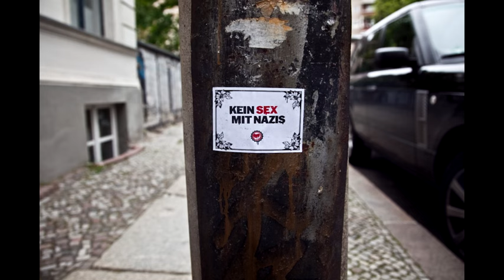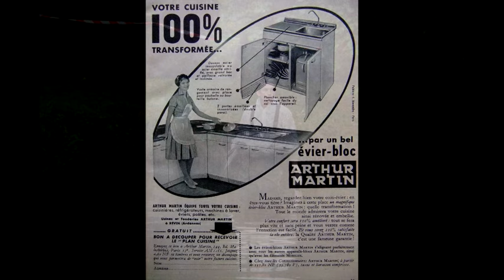Der Dieb im Tempel - Ep.20 - Drei französische Komödien mit starken Frauen und viel Zeitgeist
Heute geht es um drei französische Liebeskomödien, die mehr zu bieten haben, als der Filmtitel vermuten lässt. Alle drei Filme haben interessante und wundersame Gemeinsamkeiten und sind gute Kandidaten für Nostalgie und Eskapismus, da sie eine idealistische Diskussion über Sozialismus, Feminismus und die Gesellschaft im Allgemeinen erlauben. Etwas, das heute zunehmend aus dem öffentlichen Bewusstsein verdrängt und durch Social-Media-Gift ersetzt wird.

Die drei besprochenen Filme sind:
Philippe de Broca: "Tendre Poulet" (1978)
Philippe de Broca: "On A Volé La Cuisse de Jupiter" (1980)
Michel Leclerc: "Le Nom des Gens" (2010)